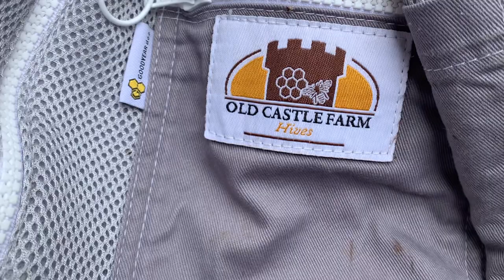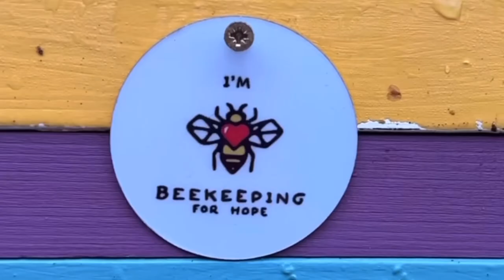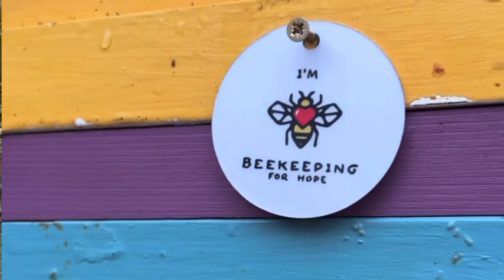Becoming a Beekeeper - My first year! 1 year (almost) of keeping honeybees. My Tips and Advice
In 2023 I became a beekeeper and here are some tips and advise I share from my experience. Plus what I hope to achieve during my 2nd year.